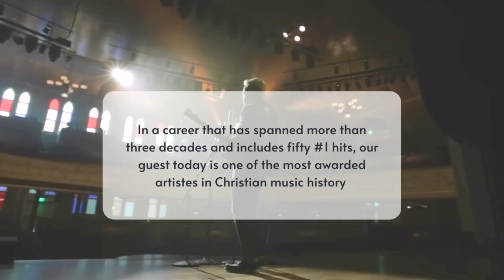Still making music after 30 years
On this podcast, we welcome singer, songwriter, and music legend Steven Curtis Chapman.
In a career that has spanned more than three decades, Steven Curtis Chapman is the most-awarded artist in Christian music history. With 59 Gospel Music Association (GMA) Dove Awards, five GRAMMY®Awards, an American Music Award, and a historic 50 No. 1 singles, he has sold more than sixteen million albums with ten RIAA-Certified® Gold or Platinum albums to his credit.

His new album, Still, is filled with entirely fresh, life-giving songs for the masses, including his 50th #1 hit, "Don't Lose Heart."

The views and opinions expressed on this program are solely those of the speakers and not necessarily those of GEB America, Oral Roberts University, or their employees. This program is not intended to offer investment, financial, medical, legal, or any other advice. Viewers should consult a subject matter professional regarding any such matters.